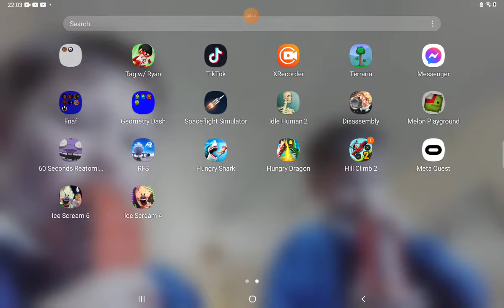fnaf sister location